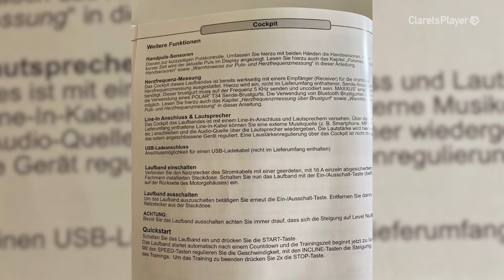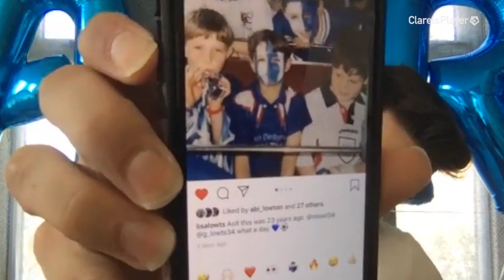AT HOME WITH ... | Matt Lowton!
Clarets defender Matt Lowton talks us through life at home while on lockdown.